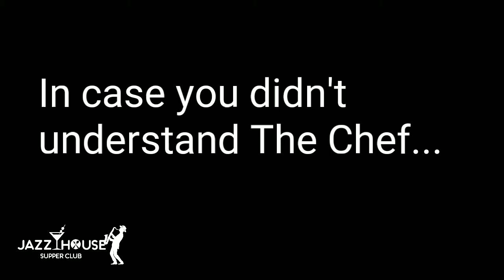Jazz House Supper Club - Meet The Appetizer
Even if you come out to hear the music, you can't escape our appetizers. Featured in this video, is our "Banana Dusted Bacon Wrapped Chicken Tender". Imagine a chicken tender dredged in dried banana and panko fried, wrapped in bacon and served with a sticky, soy glaze citrus apple ginger slaw over, grilled pineapple. OHHHHH! Say it with your chest... Only at your Jazz House Supper Club.

The Jazz House Supper Club, formerly known as Ybor City Jazz House has relocated to 9331 E. Adamo Drive, Tampa, FL 33619. This is 2 miles east of i75 at the Clarion Hotel.